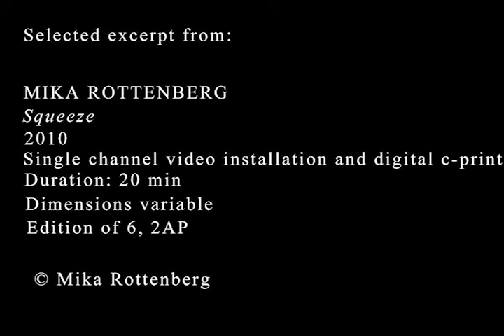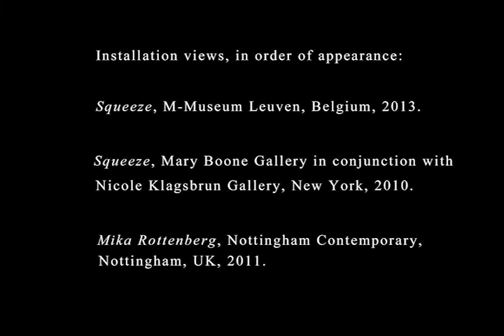Squeeze | מיקה רוטנברג במוזיאון ישראל